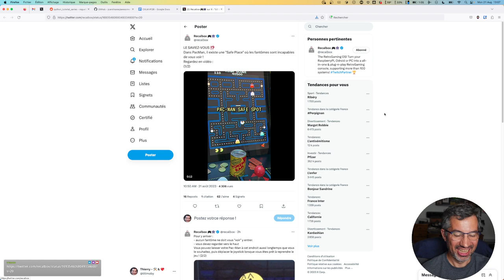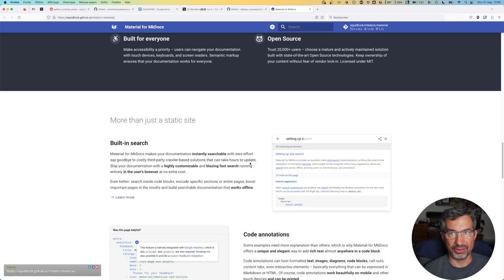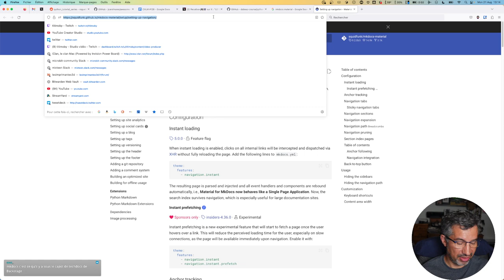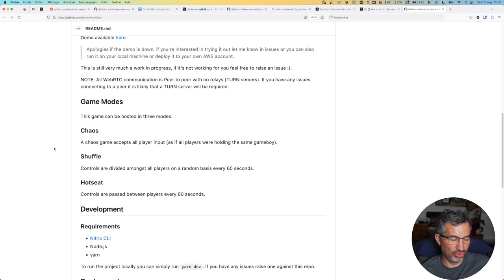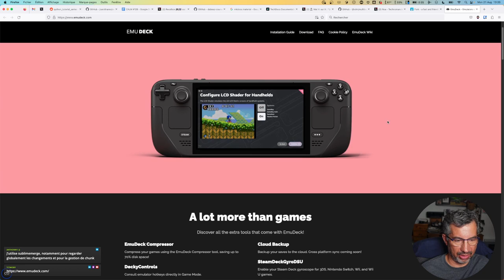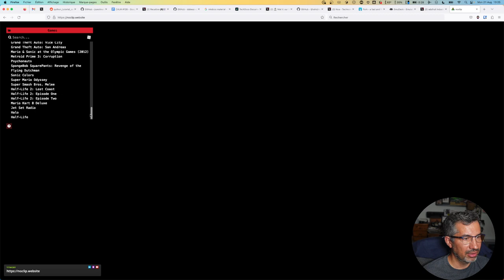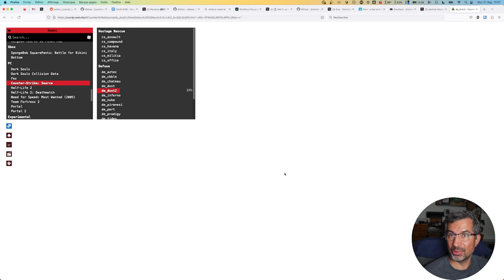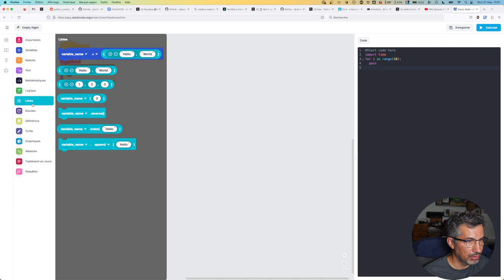CALM #128 - Retour de vacances ! 💞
CALM #128 c'est le retour de vacances avec plein d'actualités à vous partager !